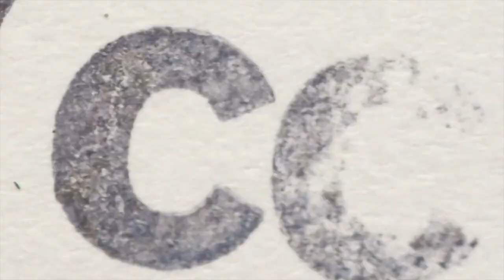Building a Support Network for Implementation of the UNESCO OER Recommendation: 2020 CC Summit